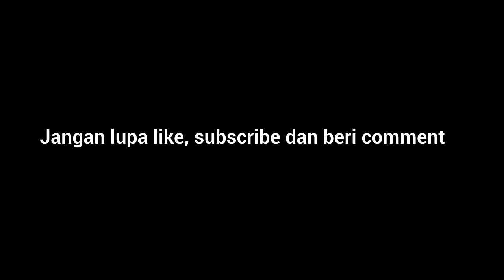BERENANG di Serua Green Village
Waktu acara bebas sore hari waktu Retreat Paskah 31 Maret - 1 April 2018

Menggunakan action camera B-Pro 5 Alpha mark II dengan casing waterproof.